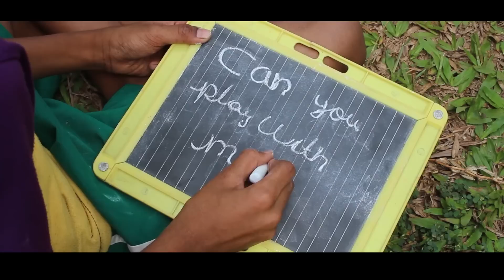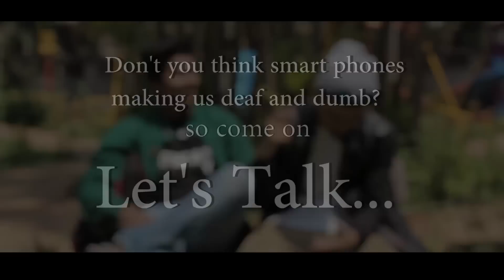Shoot in Mumbai Metro. "Let's Talk" Short film on Mobile Addiction. Film by Padma Javalkar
Pax10 movies present Let's Talk short film. This film tells you about how our so called cool generation is becoming mute, deaf & dumb by using excess amount by using smartphone.  After watching real mute & deaf children's communication two techies realise we are also addicted to tech so much that we can't even talk also.